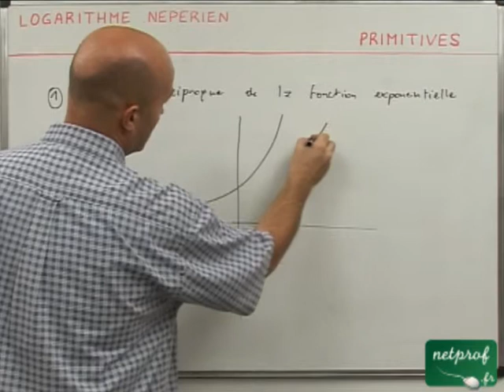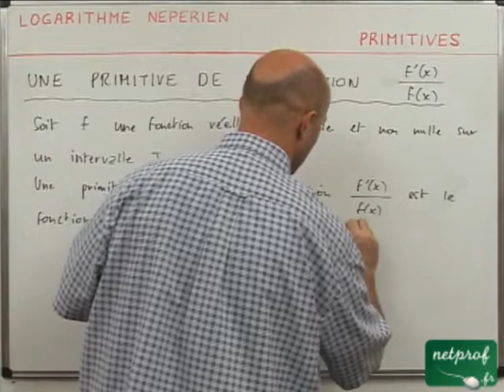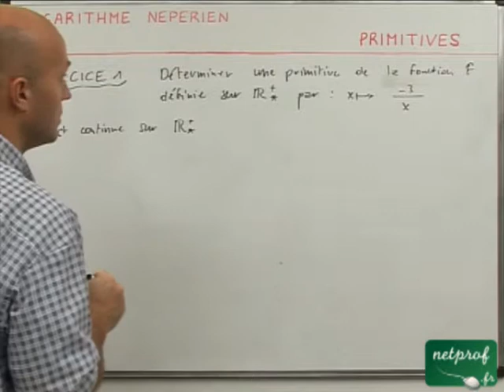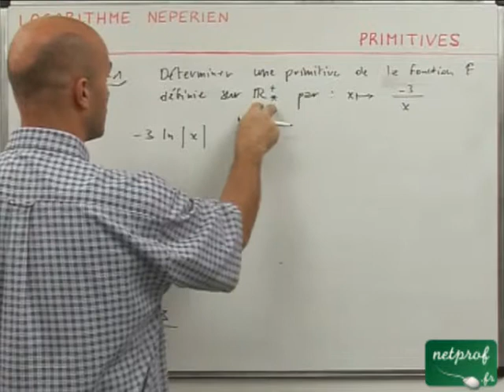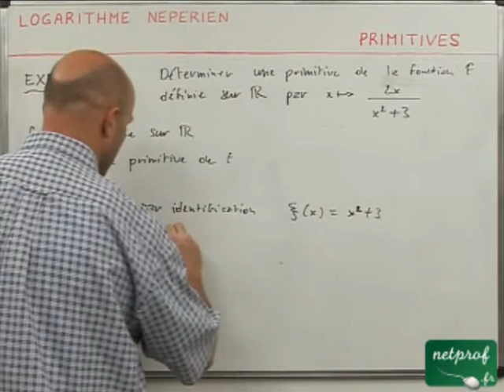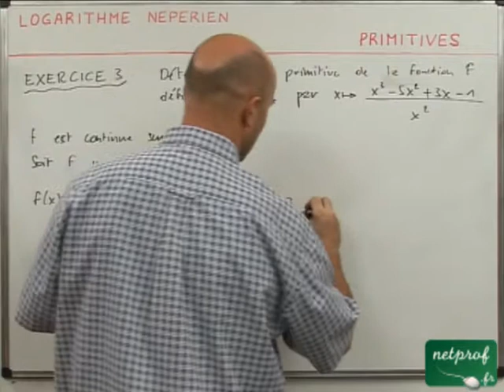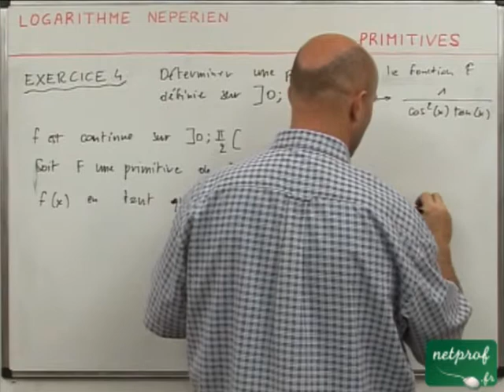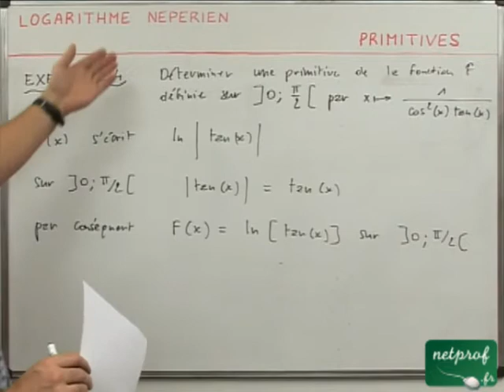31 Logarithme : primitives